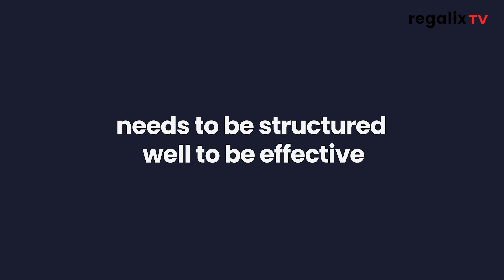Enabling Better Digital Marketing Strategies | Martin Gontovnikas, SVP, Marketing & Growth, Auth0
"How can your organization effectively align all its teams towards remote operations to enable better coordination? Martin Gontovnikas, Senior Vice President of Marketing & Growth at Auth0, shares his insights on this and also discusses various marketing strategies on ‘Tech It Up with Jessica Ly.’

About:
Martin Gontovnikas, a software engineer at heart, is currently Senior Vice President of Marketing & Growth at Auth0, where he combines two passions by applying his engineering-thinking model to marketing. As a software engineer, Martin built a framework for AngularJS called Restangular that eventually became popular and is used today by companies like weather.com, Reuters, CNN and others.